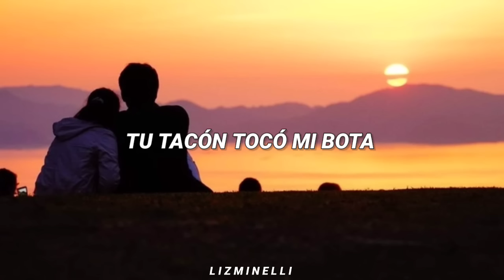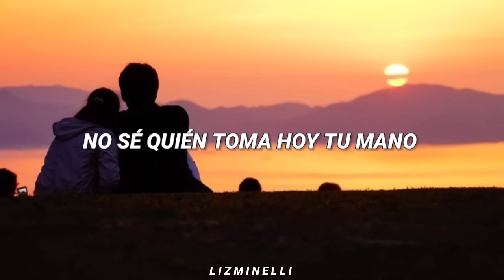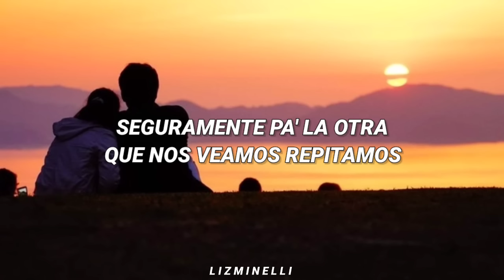Pero hicimos lo que se nos dio la gana... 💫 || Primera Cita - Carin León // Letra. ♡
Estás escuchando: Primera Cita - Carin León. ♡

No sé quién toma hoy tu mano
Ni tú dónde estoy ahorita